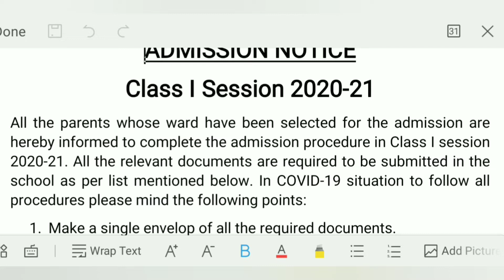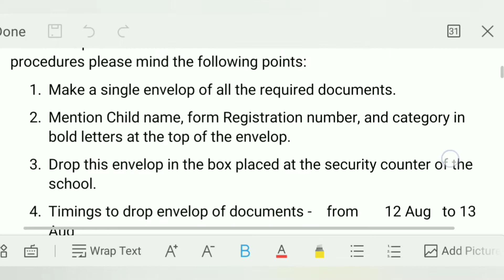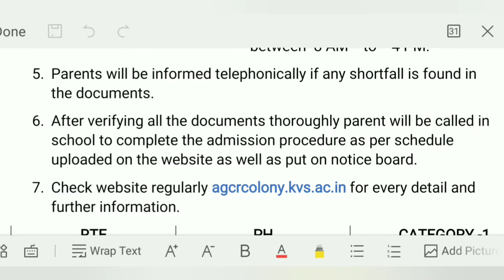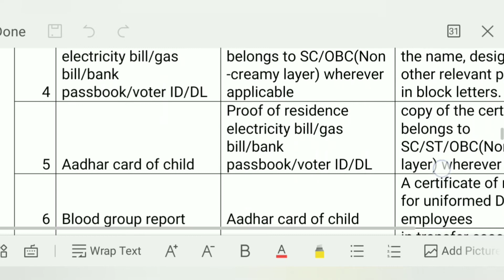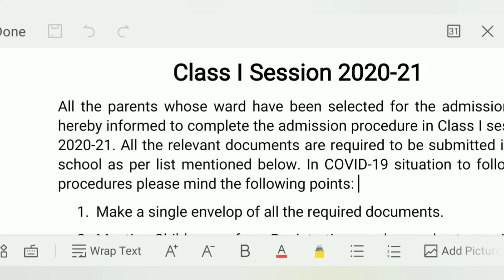Kendriya Vidyalaya Admission / selection list / lottery list / wait list / KVS / केंद्रीय विद्यालय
agar selection list mein naam nhi Aya toh kya karenge? Lottery list nikalne ki baad kya karenge? Selection list se kaise janenge selection hoga ki nhi ? Lottery list se admission tak Ka process kya h?
This video is about - Kendriya Vidyalaya Admission / draw list mein naam ane or baad Ka process / KVS / केंद्रीय विद्यालय

This video is about Kendriya Vidyalaya Admission / when and how to check selection list / KVS / केंद्रीय विद्यालय

This video is about Kendriya Vidyalaya Admission / how to check  selection list of class 1 -12 / KVS / केंद्रीय विद्यालय
KVS online form
KVS admission selection list
Kendriya Vidyalaya Admission select list कैसे check करें
किस date में selection list आएगा

This video is about how to fill form admission for Kendriya Vidyalaya Admission 2020_21 / Central School Admission / KVS / केंद्रीय विद्यालय
In this video there is full details about Kendriya Vidyalaya Admission registration process,kaise registration kare aur kaise form fill up Karen, select list kab ayega,the video is about Kendriya Vidyalaya Admission 2020_21 / Central School Admission /  KVS / केंद्रीय विद्यालय

Kendriya Vidyalaya Admission / how to check  selection list of class 1 -12 / KVS / केंद्रीय विद्यालय

Guardians of students can apply for KVS Admission through the online admission portal at kvsonlineadmission.kvs.gov.in.

waiting list se selection hoga ki nhi kaise janenge. list me confirm hone k baad kya karenge,
Agar list m name confirm h toh kya karenge? Waiting list m h toh kya karenge ? Admission Ka Pura process
list ane k baad admission tak Ka process .
list ane k baad kya karenge.
kv admission list
kv admission list 2020
kendriya vidyalaya admission 2020
kv admission